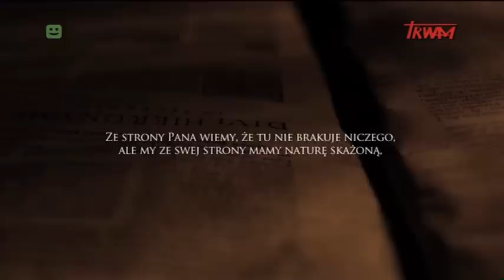40 dni ze św. Teresą. Dzień 4 - Modlitwa